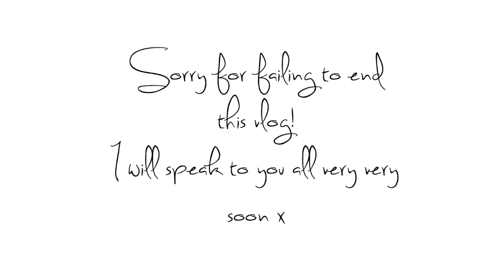WINTER CLOTHING HAUL! || VLOG 16.6.17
Hey Lovers,
Another day and surprise, another vlog for you all x

Love Georgia,
xxxx